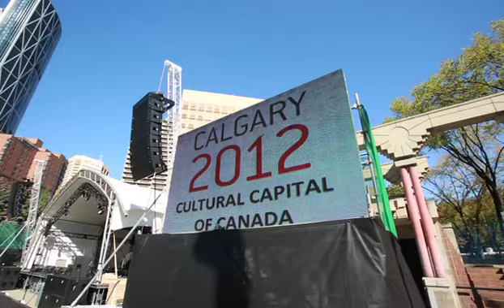Music Video for Calgary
With just a few hours and only a few carefully choreographed continuous takes about 1000 Calgarians created a music video to celebrate the Calgary’s designation as Canada’s Culture Capital for 2012. Organizers chose the catchy Stampeders’ classic “Sweet City Woman” as the official song.